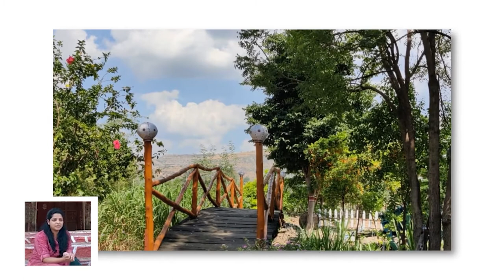Documentry | Success Story Of Manoj Hadawale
Project - Documentry
Role - Video Editor

Success Story of Manoj Hadawale (Parashar Krushi Paryatan Kendra, Rajuri, Junnar)
Directed By Pratik Dumbare (BSC Agri)
Story Writer - Pratik Dumbare
Edit By - Vaishnav Hadawale